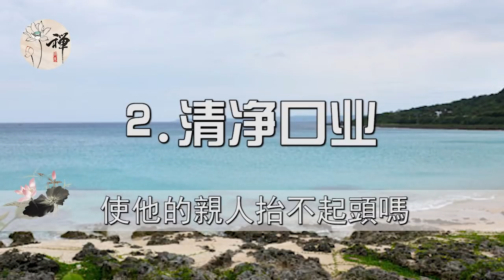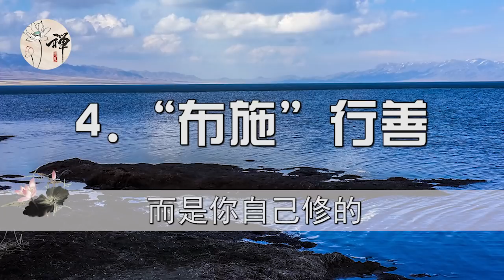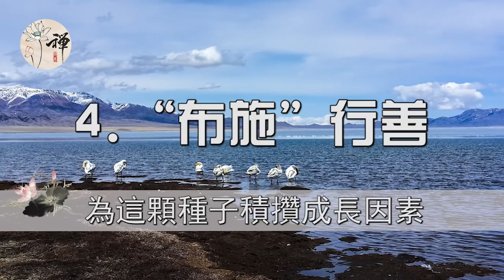【佛禪】高僧說：這四件事情，堅持做下去，福氣會越積越厚